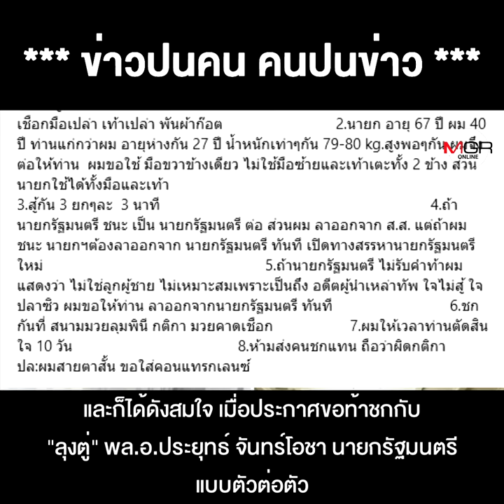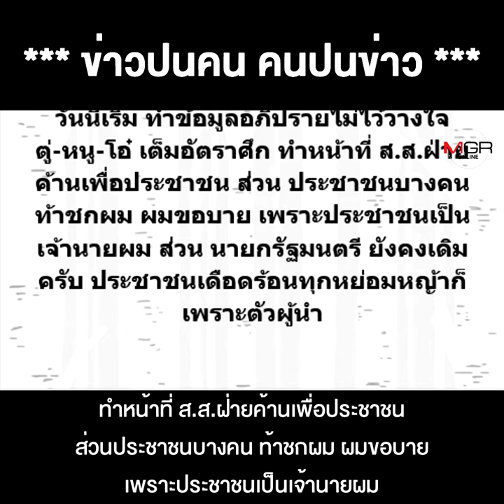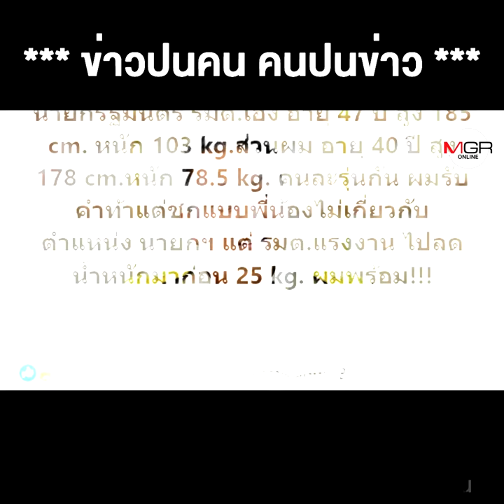โถ...คนหิวแสง “เต้” ท้าต่อยนายกฯ เจออดีตนักมวยตัวจริงขอดวลหมัด อ้างคำหรู ไม่ชกกับประชาชน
โถ...คนหิวแสง “เต้” ท้าต่อยนายกฯ เจออดีตนักมวยตัวจริงขอดวลหมัด อ้างคำหรู ไม่ชกกับประชาชน “เสี่ยเฮ้ง” ขอรับคำท้าแทน เกี่ยงให้ลดน้ำหนักก่อน !!